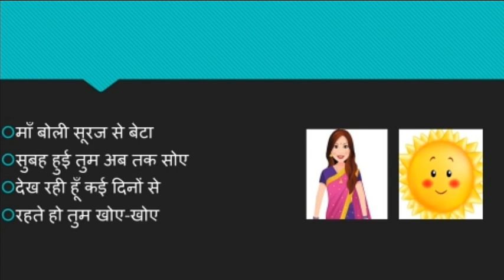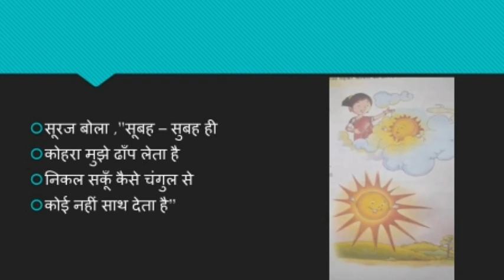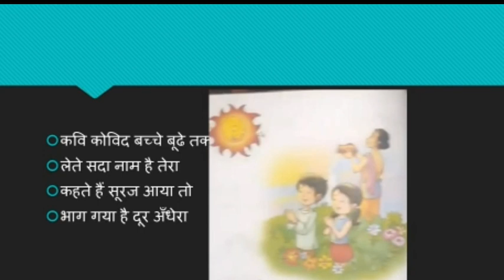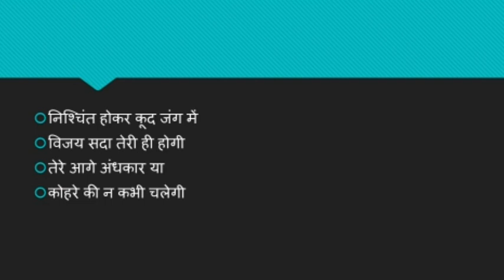Hindi poem: Andhkar Ki Nahin Chalegi-DETAILED ENGLISH EXPLANATION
THIS IS AN IMAGINARY POEM BY THE POET PRABHU DAYAL SRI VASTAV